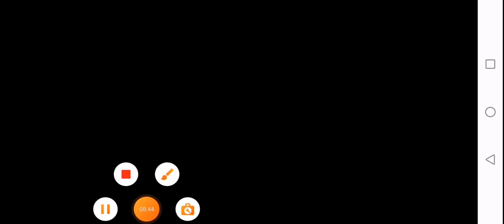Sonic the Hedgehog 4 Episode Metal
Metal Sonic after being recovered from little planet by Dr. Eggman after the events of Sonic CD is put through various tests by the mad Doctor. After which Metal Sonic goes off on his own to track down Sonic for revenge. Along the way, however, the metal hedgehog discovers a mysterious power source that he absorbs into his body granting him a burst of power.